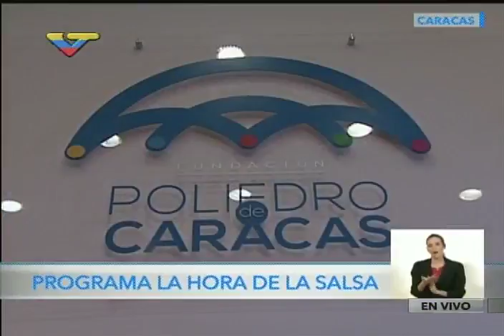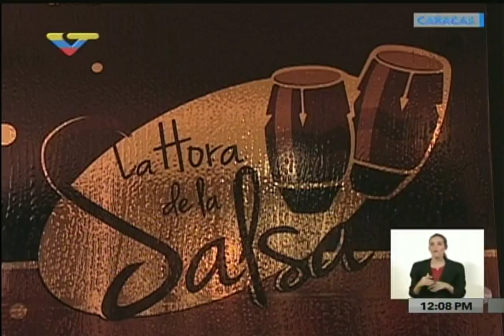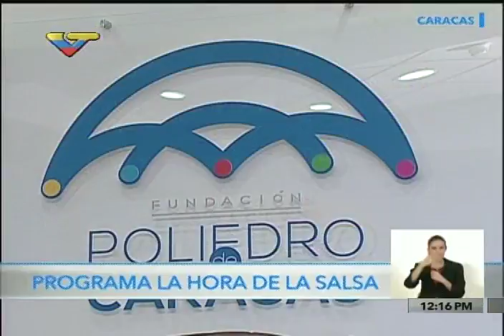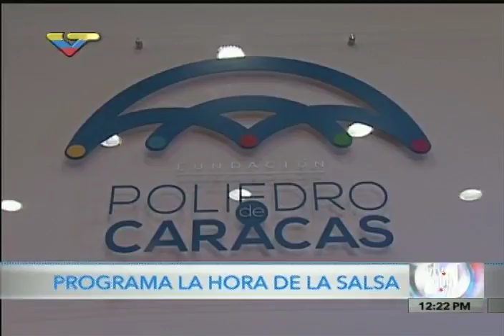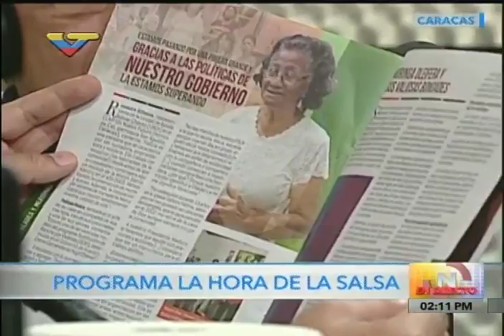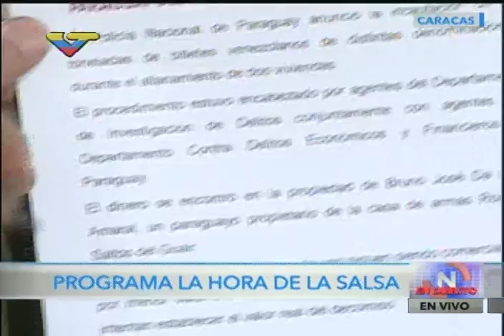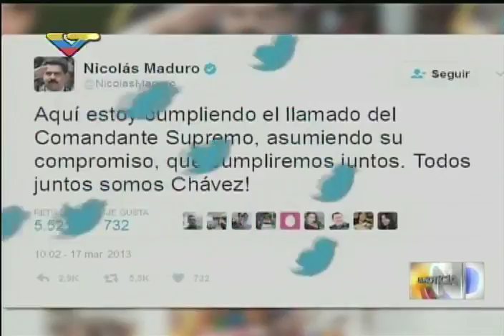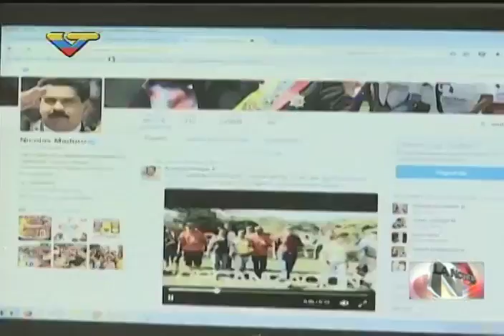La Hora de la Salsa desde el Poliedro con el movimiento Corazón Salsero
Programa dirigido por Javier Key y el Presidente Nicolás Maduro, desde el Poliedro de Caracas. 17 de marzo de 2017